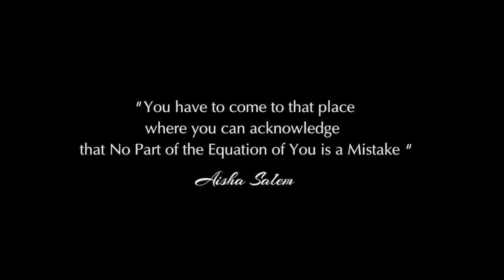Embracing our Humanity ~ Online Course Trailer - Pema Salem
Welcome to the trailer for the online course *Embracing our Humanity*

This video course is a full offering of transmission on the keys of consciousness concerning the topic of healing, self-love and the embrace of our human wholeness.

The *Embracing our Humanity Online Course*  consists of 5 meditations and 5 talks with Q&A  with a total of 7 hours accompanied by 5 sets of contemplation.

It can be approached in a 5-week ongoing engagement or a more intense 5-day period.